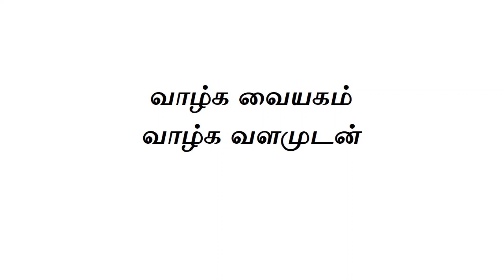Naal Oru Narchinthanai Vethathiri Maharishi January 28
@vedhakaniyoga Vedhakkani Thavamaiyam is functioning under Kasakaranur Manavalakalai Trust salem. we provide Simfied yoga practices , Kayakalpa Yoga Practice and Foundation Courses under the guidence of Kasakaranur Manavalakalai Trust Salem.

                  Sri  Vethathiri Maharishi (1911–2006) was a spiritual leader and founder-trustee of “The World Community Service Centre”.
நாளொரு நற்சிந்தனை:
                 We collected the daily good quotes (நாளொரு நற்சிந்தனை) of Shri Vethathiri Maharishi from the book of Vazhkkai Malargal (வாழ்க்கை மலர்கள்).